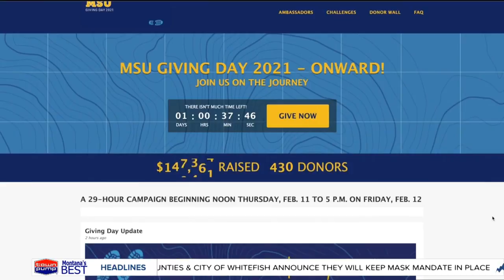MSU annual giving day kicks off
Montana State University’s second annual Giving Day kicked off at noon Thursday, Feb. 11, 2021.